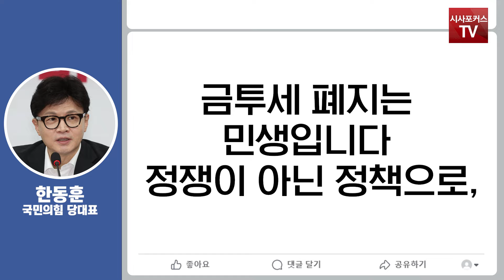금투세 토론회 제안에 민주당은 회계사 출신 박찬대와 한동훈 토론 주장?...역시 한동훈 "그래 내가 하겠다"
편집.박상민 / 출처. 한동훈 페이스북